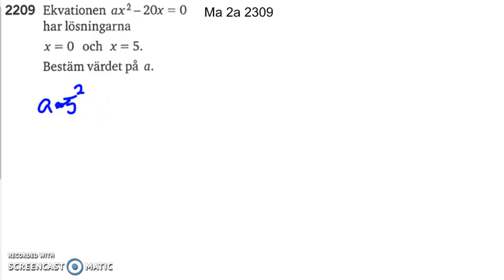Matematik 5000 Ma 2b Kapitel 2 Enkla andragradsekvationer 2209